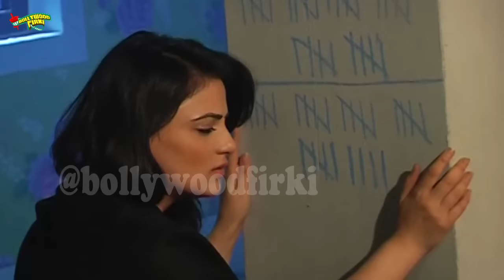Meri Aashiqui Tumse Hi 15th December 2015, Nirbhay To Take Ishaniâ€™s Loyalty TEST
In Meri Aashiqui Tumse Hi 15th December Full Episode 2015, Nirbhay Takes Ishaniâ€™s Loyalty TEST.